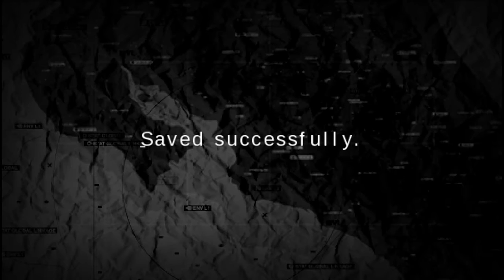Playing Some Metal Gear Solid Peace Walker Part 4